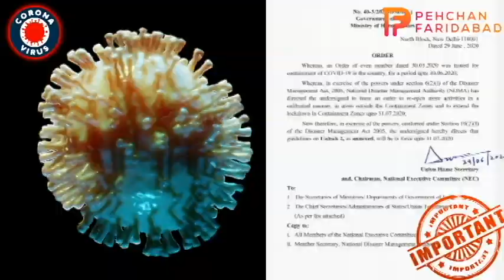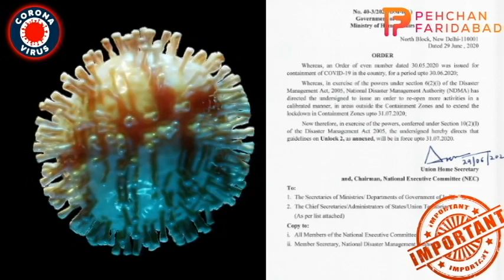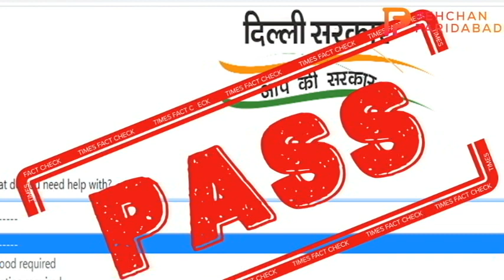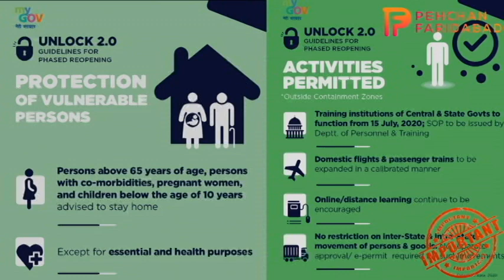Unlock 2.0 Guidelines issued by Government I COVID-19 Updates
Description- Government of India issues Guidelines for 'Unlock 2.0' Phase..In this video u find detailed Information about Unlock 2.0 Guidelines.

Video Created/Video Edited By- Prashant K Sonni

Voice Over By- Abhishek Saini